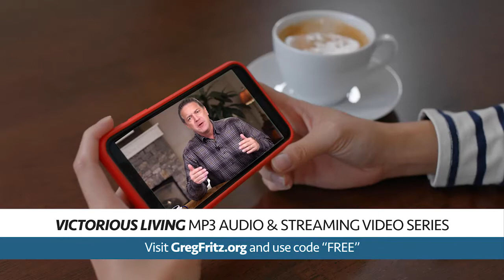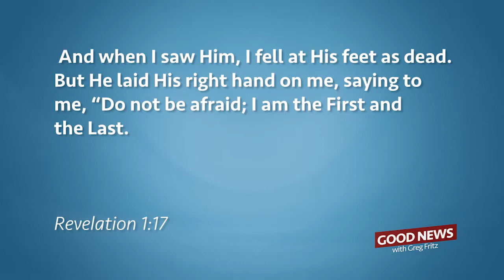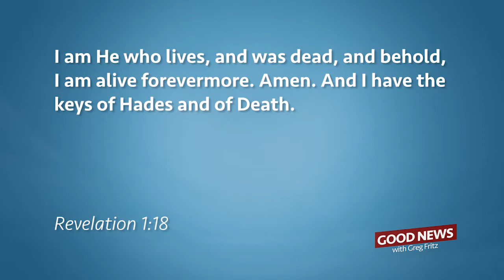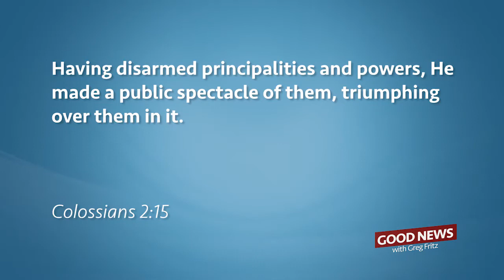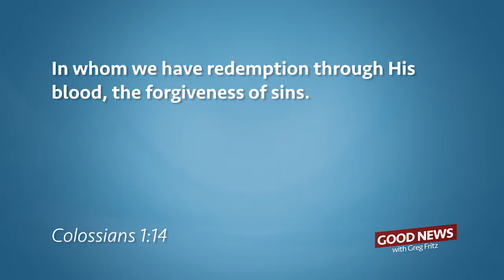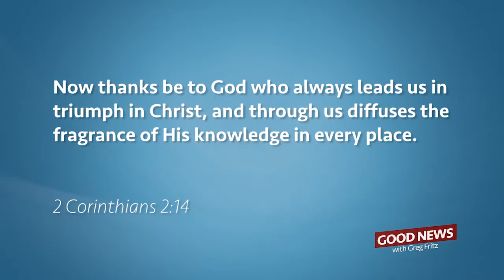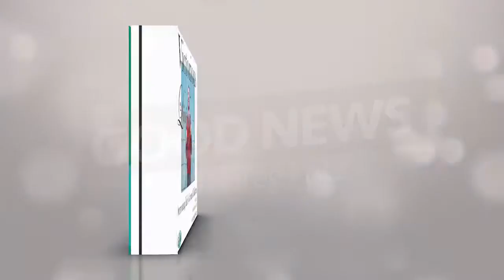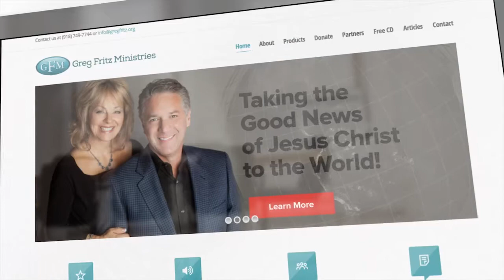Episode 301: Overcoming Trials and Challenges.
We all face challenges, and as Christians, we can be ready! Learn more on the Good News Show.

Victory belongs to every believer, but it’s not automatic! You can overcome all of life’s greatest challenges.